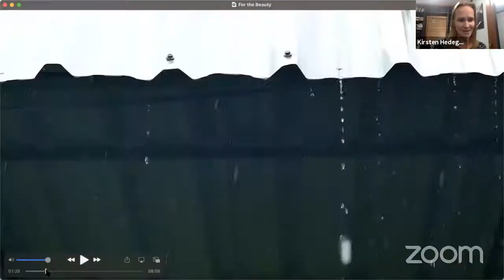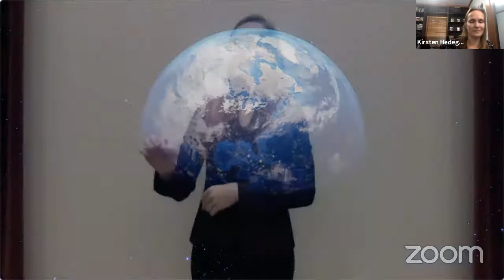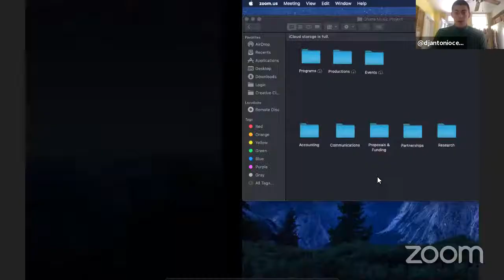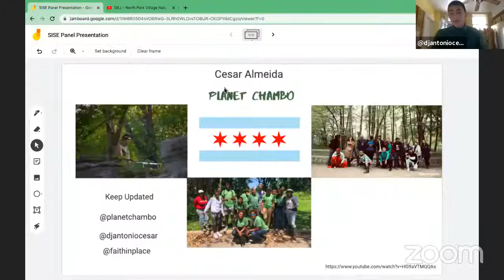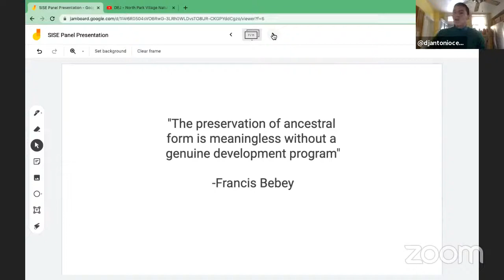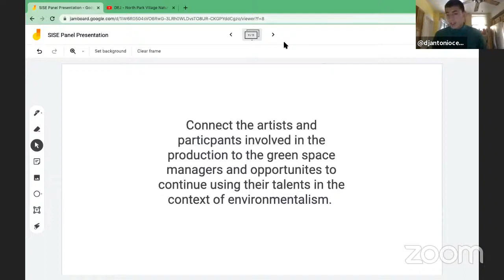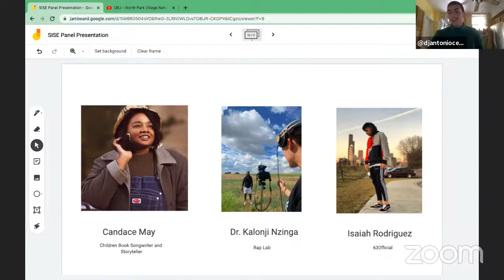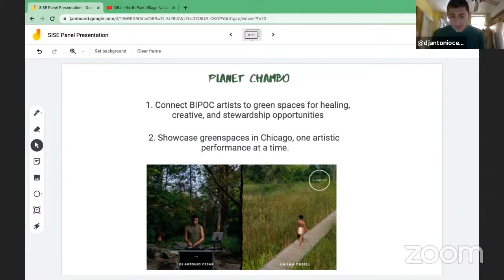SISE 2021: How do we engage environmentalism through performance?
The UIC Summer Institute on Sustainability and Energy presents its 11th annual program, “Finding Ecosystem,” which explores the silos and barriers we need to overcome to combat climate change and address environmental justice.

With Sandra Kaufman (Loyola University), Kirsten Hedegaard (Loyola University), and Cesar Almeida (Faith in Place). Moderated by George Crabtree (UIC/Argonne) and Eric Vettel (American Energy Society).

To find out more about the program, head to uicsise.com

SISE 2021 is produced in partnership with the American Energy Society (AES), and made possible with the support of the Alvin H. Baum Family Fund and with direction from partners at Argonne National Laboratory, IIT Wanger Institute for Sustainable Energy Research, Loyola University Chicago's Institute of Environmental Sustainability, Clean Energy Trust, and Northwestern University.